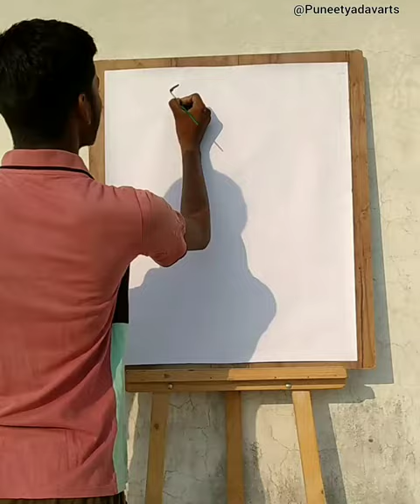Stencil art of Noor Hussain sir by puneetyadavarts